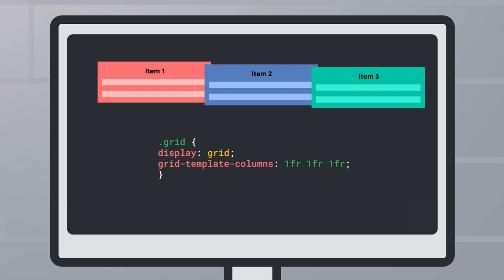Women Techmakers....in 60 Seconds - Official Trailer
Welcome to Women Techmakers in 60 Seconds! This series is hosted by women techmakers, both from within and outside Google. The goal of these episodes is to explain topics and technologies in a quick and concise format. We hope you enjoy it.